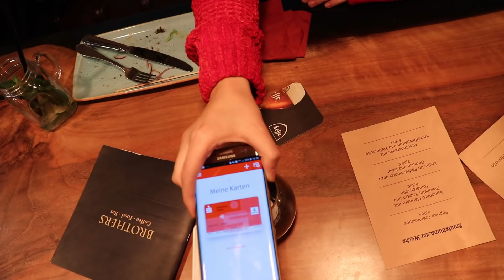AbiChallenge 2019: Lindenauschule - Nix zum Zahlen? Handy haben!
Beitrag der Lindenauschule aus Hanau-Großauheim für die AbiChallenge 2019